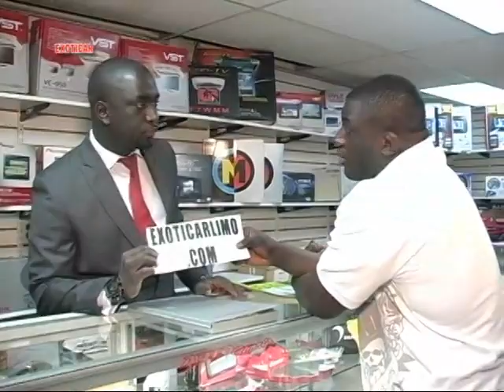EXOTICAR,DE NEW YORK A DAKAR [HQ]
Custom Vehicles Sales (International)